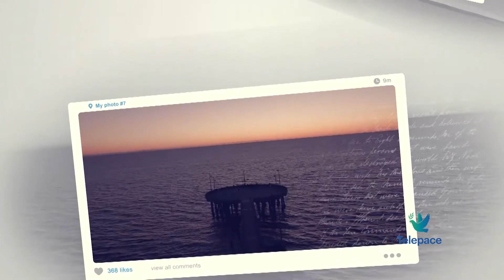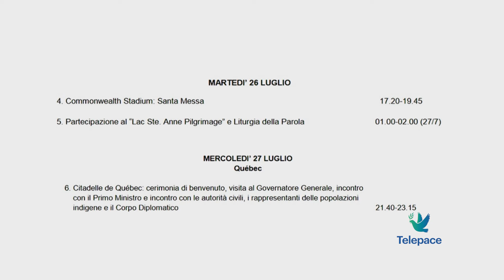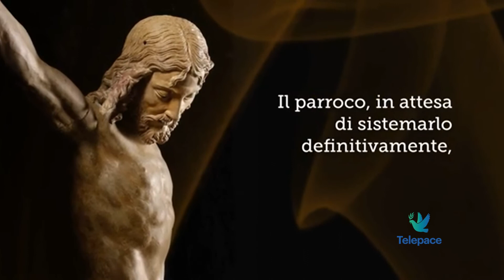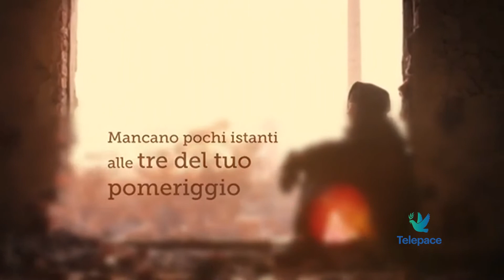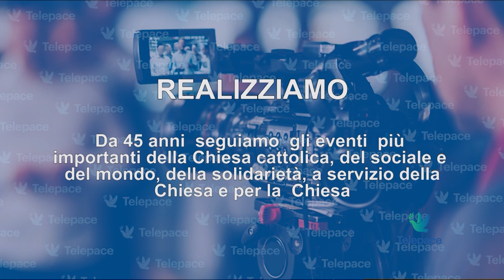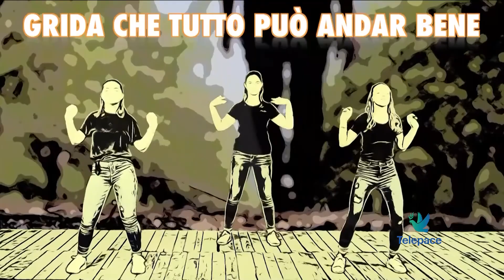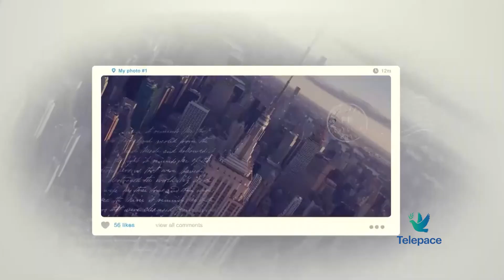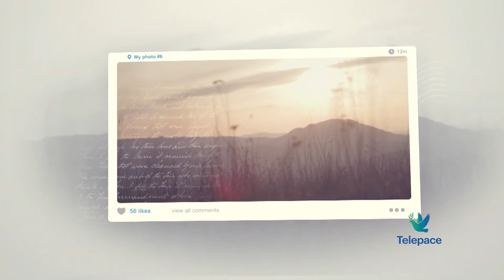PrimAPPuntamento 26 luglio 2022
Da Cosenza collegamento per un premio ricevuta dalla Quinta A del Liceo Sacra Famiglia di Verona per un cortometraggio sulla "Green economy". Poi musica, con riflessione, e quotidiano resoconto del viaggio papale in Canada.